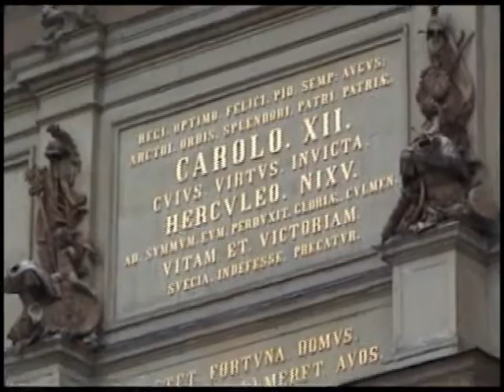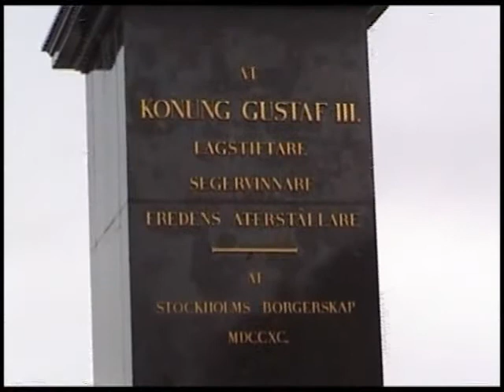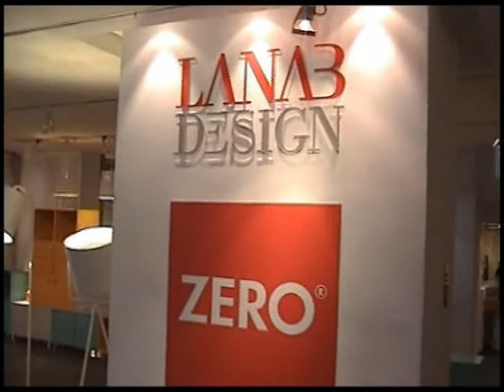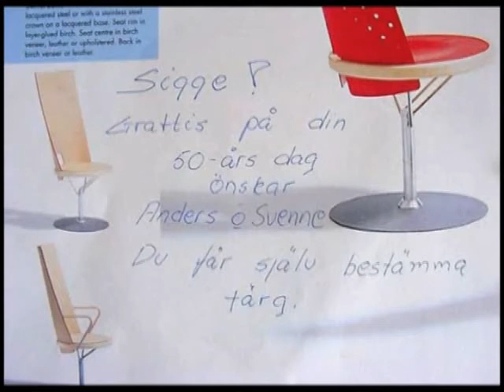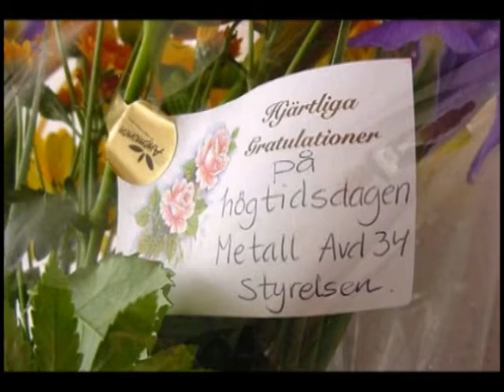Örsjö-"Serag" mekaniska 2008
Möbllermässa-Stockholm 8-2-2008
Inspelning av: Muharem Sitnica-Sigge